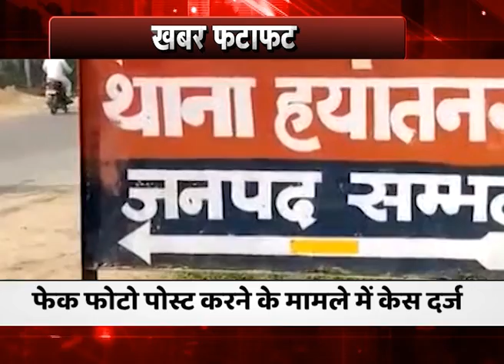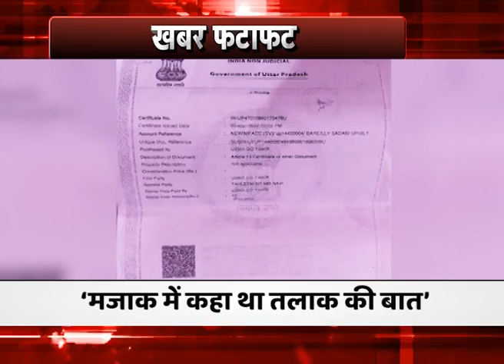खबरों का फटाफट अंदाज | Latest News | Hindi News | Breaking News । News World India